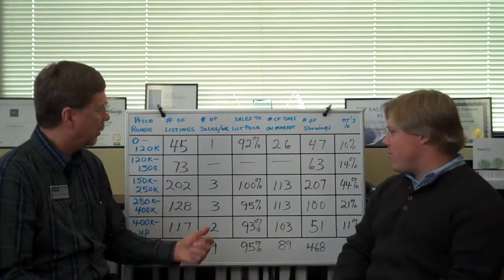Real Estate Update - January 3-9 2011 - Episode 215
Evan and Richard of The Matteson Group review and discuss Janyary 3-9th, 2010 in the real estate market in the Rockwall and Heath Texas areas.

Current Properties for Sale: 597 homes
Sales: 13
Sale Price to List Price: 95%
Average Days on Market: 117 days
Number of Showings: 338

Coldwell Banker Apex, Realtors
Your trusted real estate advisors providing a joy filled experience!